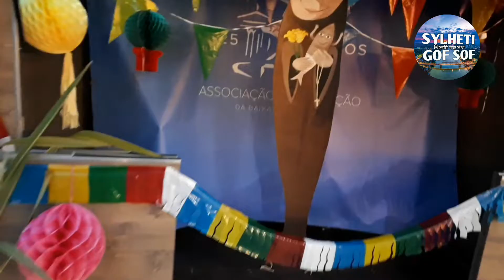সন্ধ্যার হাটাহাটিতে এ কেমন চিত্র